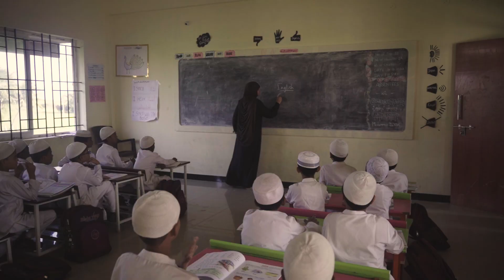Right Way Public School CBSE